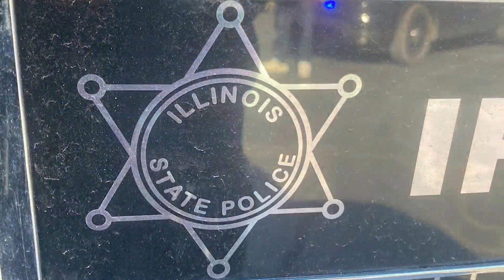Millstadt police arrest suspected 'fake cop'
Police in Illinois say they’ve arrested someone impersonating law enforcement. Anyone who thinks they've been pulled over by the individual should contact authorities immediately.